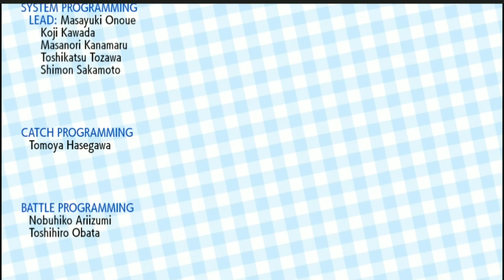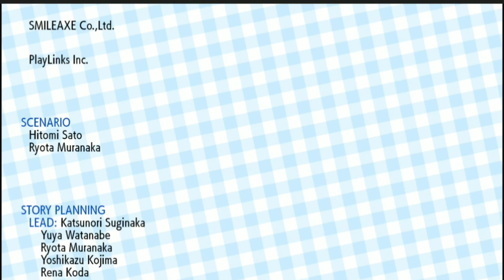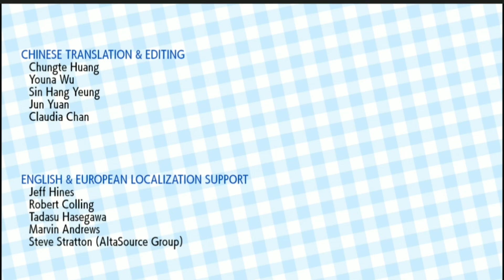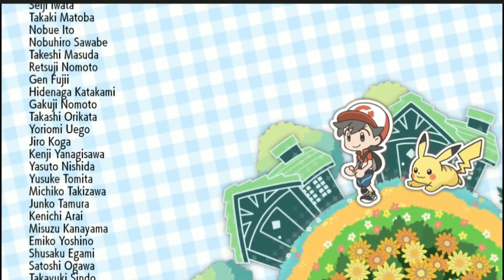Elite Four And Champion | Pokemon Let's Go Pikachu Episode 24 In Hindi | DhruTheGamer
Hey Guys!!
Today We Are Going To Challenge Elite Four And Champion!!Enjoy!!

If Link Doesn't Work Type DhruTheGamer In Telegram Search Icon!!Thank You!!

How To Download Game:-Very Soon.

Link To Download This Game:-